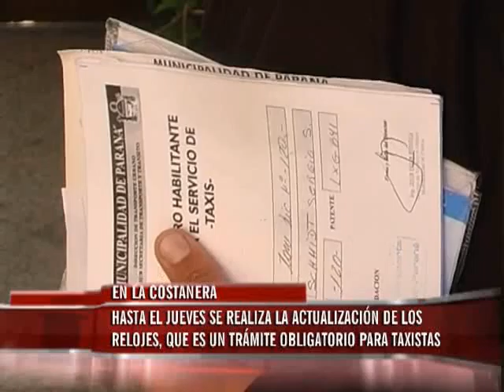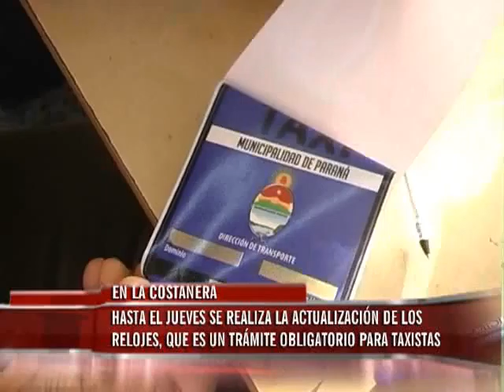Taxis actualizan los relojes luego del último aumento. Aún resta el 30% de los vehículos